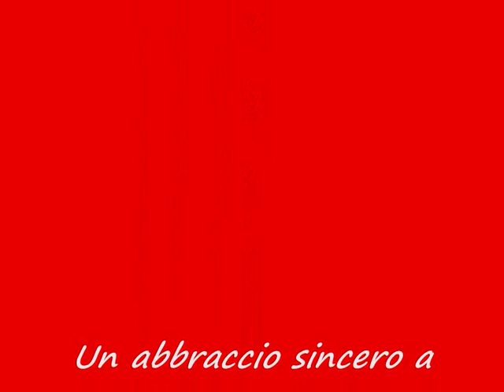Arrivederci Bella Bari